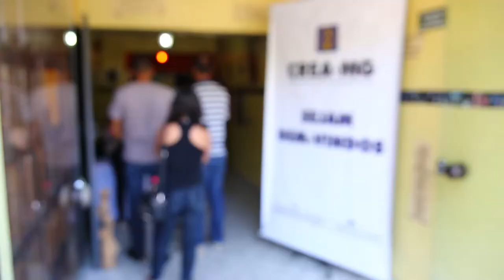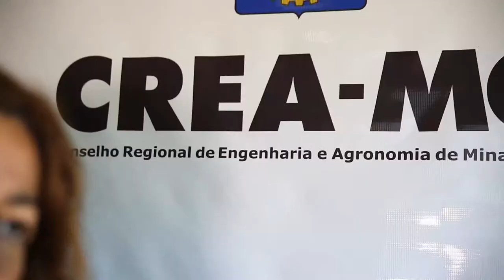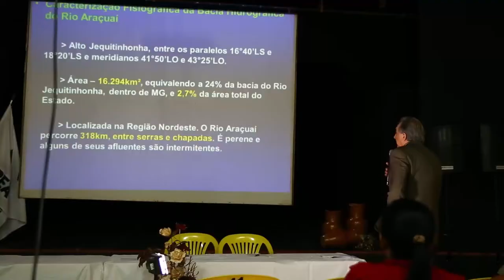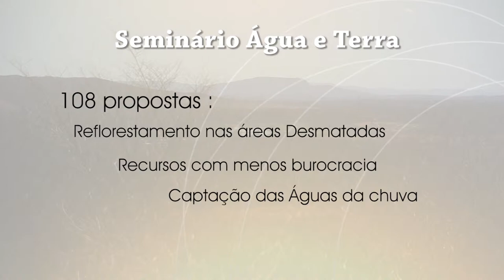Seminário "Águas e Terra", em Araçuaí, no Vale do Jequitinhonha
Os contrastes do Vale do Jequitinhonha. Crea-Minas promove o seminário "Água e Terra", na cidade de Araçuaí, no Vale do Jequitinhonha.

Série: TV Crea-Minas - Programa 33
Data de exibição: 21/08/2014
Assunto: Vale do Jequitinhonha
Participantes: Patrícia Coelho (estudante), Janaína Mendonça (chefe da regional nordeste do IEF), engenheiro agrônomo Emílio Mouchrek, Morgana Alves (agricultora), Floriza de Oliveira (agricultora), José Alves (agricultor), Armando Jardim (prefeito de Araçuaí), Milton Flávio Nunes (diretor técnico do Emater-MG), Josias Gomes (diretor de relações institucionais do Crea-Minas).